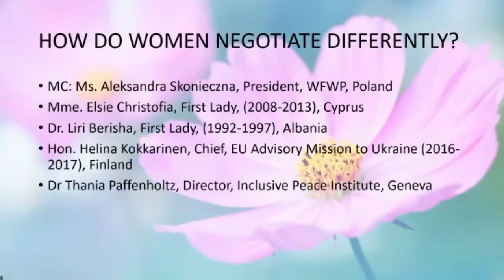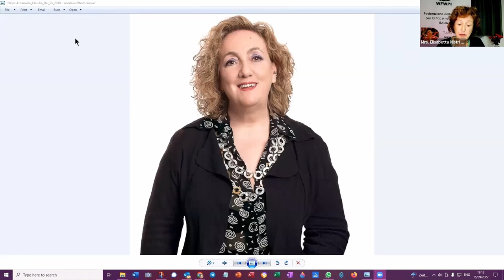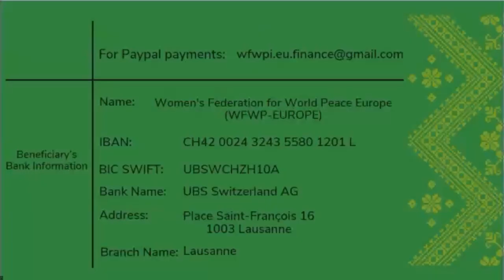2022 Peace Day “No Peace Without Women”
“What are Women bringing to Peace Processes, Conflict Prevention and Human Security?” The Women’s Federation for World Peace Europe and Middle East Women’s Global Leadership Series.
With our new partner, the International Association of First Ladies for Peace, we’ve combined our strengths to hold events and gatherings that include the unique perspective on issues by the First Ladies of nations.